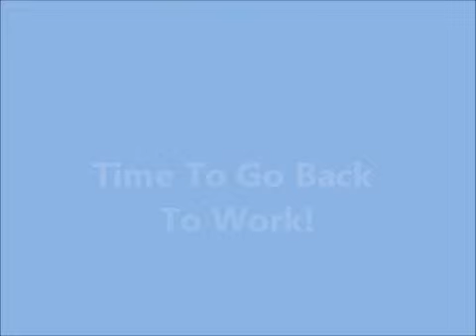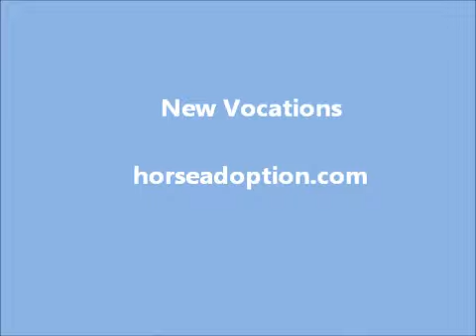Time to go back to work!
A recently gelded 4 yr old in the arena for the first time